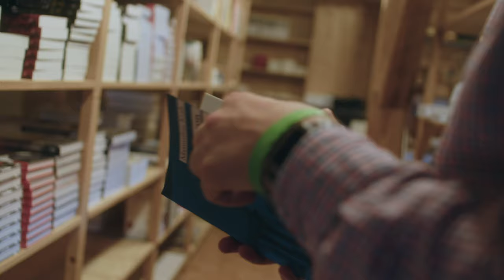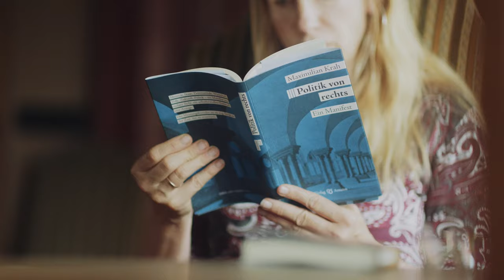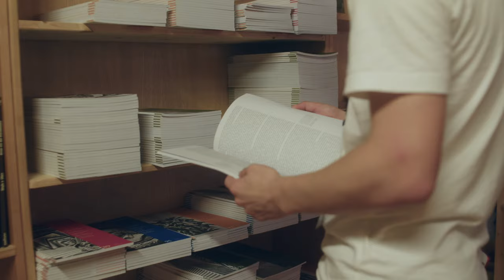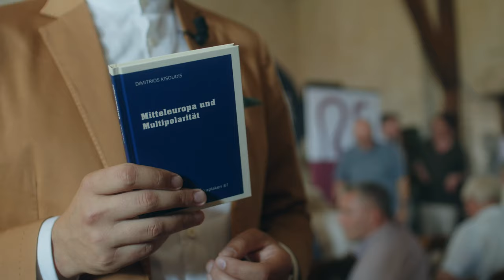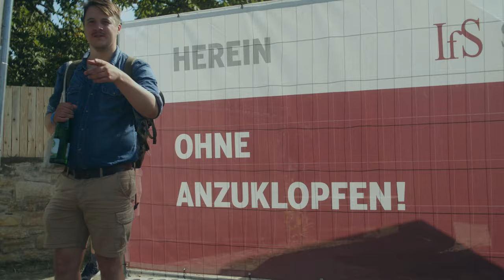Das war das Sommerfest 2023 in Schnellroda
Der Verlag Antaios, das Institut für Staatspolitik und die Zeitschrift Sezession hatten eingeladen - 500 Leser ergatterten eine Eintrittskarte. Bilder, Stimmen, Eindrücke von einem großen Fest der rechtsalternativen Szene Deutschlands.

Kanal Schnellroda (2023)